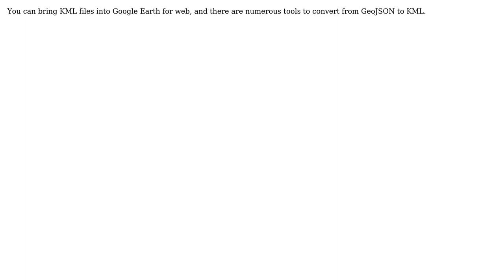GIS: Importing JSON or GeoJSON in Google Earth?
With thanks & praise to God, and with thanks to the many people who have made this project possible! | Content (except music & images) licensed under CC BY-SA | Music | Images & others | With thanks to user Vince user Revolucion for Monica user Christiaan Adams and the Stack Exchange Network Trademarks are property of their respective owners. You are responsible for your own actions.